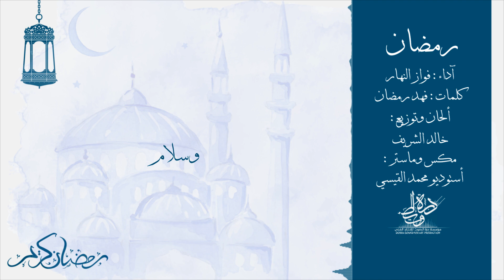أنشودة رمضان || آداء : فواز النهار || كلمات : فهد رمضان || ألحان : خالدالشريف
تم التسجيل والهندسة الصوتية والمونتاج في مؤسسة درة الصوت للإنتاج الفني
استديو_درة_الصوت تم التسجيل والهندسة الصوتية والمونتاج في مؤسسة درة الصوت للإنتاج الفني